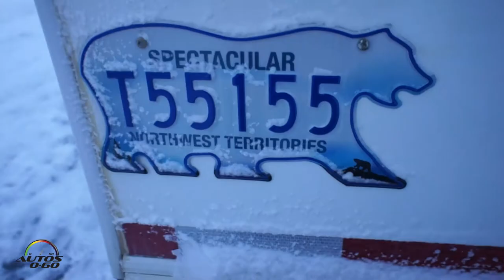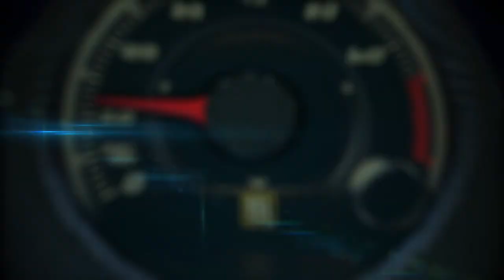Volkswagen Tiguan 2018 en photo shoot extremo en Canadá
Volkswagen Tiguan 2018 en photo shoot extremo en Canadá. Un buzo se metió a un lago congelado para capturar la imagen perfecta de esta SUV MADE in MEXICO